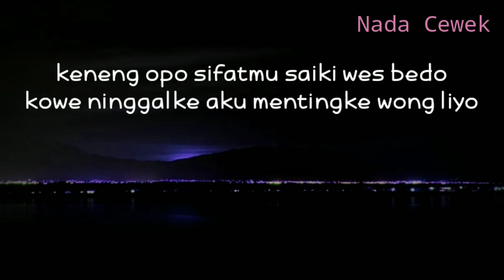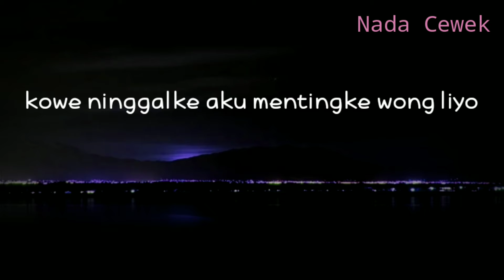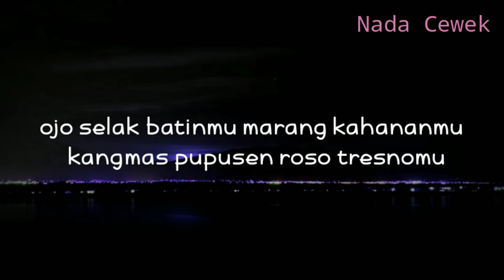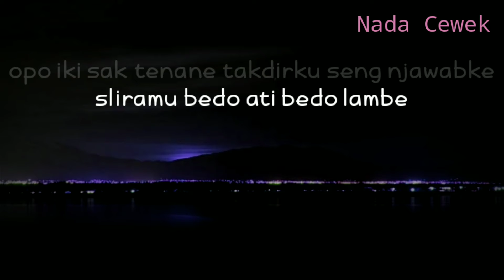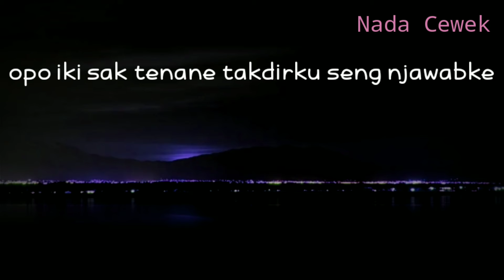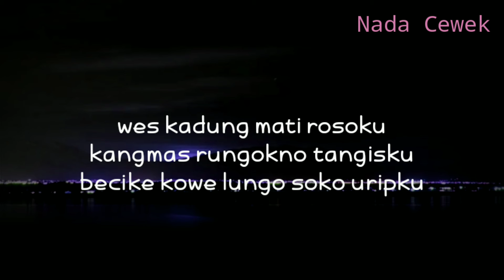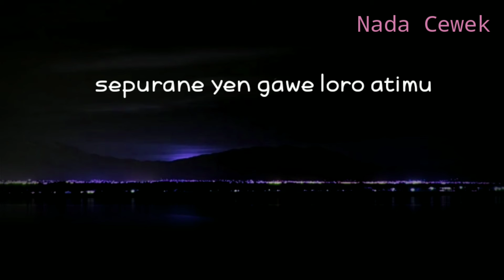(KARAOKE AKUSTIK) PUPUSING NELONGSO - HAPPY ASMARA FT HASAN TOYS || CEWEK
Halo sobat kali ini ada lagu terbaru happy asmara feat Hasan toys pupusing nelongso
Lagu baru happy asmara feat Hasan toys pupusing nelongso

Semoga video pupusing nelongso bermanfaat bagi anda ya

Lirik
keneng opo sifatmu saiki wes bedo
kowe ninggalke aku mentingke wong liyo
opo roso tresnamu saiki wes sirno
koyo lumut ing pinggir segoro
sesek nang njero dodo pancen ngalarake
arep kepiye meneh kowe wong ra nduwe
ojo selak batinmu marang kahananmu
kangmas pupusen roso tresnomu
opo iki sak tenane takdirku seng njawabke
sliramu bedo ati bedo lambe
wes kadung mati rosoku
kangmas rungokno tangisku
becike kowe lungo soko uripku
paribasan ngranggeh lintang ning angkoso
kowe tego gawe loro marang tresn

Title : pupusing nelongso
Artis : happy asmara feat Hasan toys
Song writer : Erick sukir
Original song :